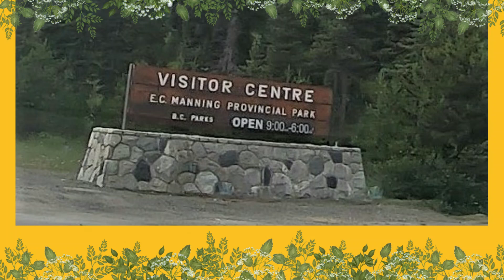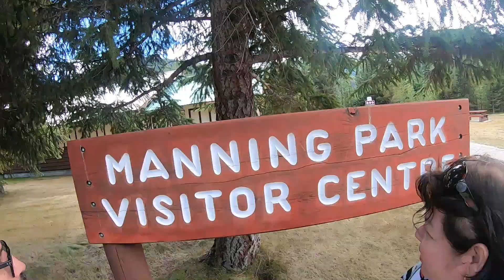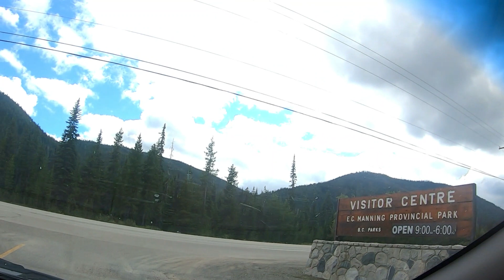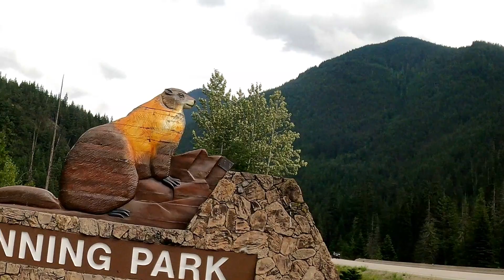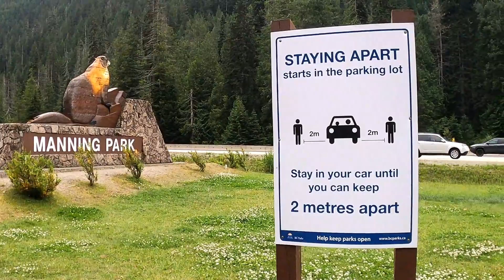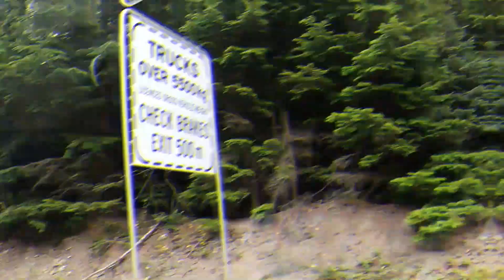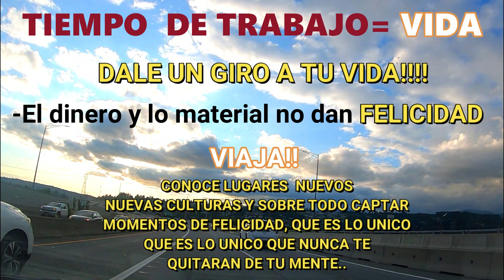MANNING PARK BC CANADA- PARTEII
Parque Manning:
Ubicado en las montañas Cascade dentro de Vancouver, Coast & Mountains 'Fraser Country, el terreno varía desde selvas húmedas costeras hasta picos nevados irregulares, prados alpinos llenos de flores silvestres, una cadena de pequeños lagos y amplios lechos de ríos a lo largo del pisos del valle. Una red de senderos atraviesa el parque. El parque es mejor conocido por sus magníficas exhibiciones veraniegas de flores subalpinas, pero hay otra flora como en Rhododendron Flats, cerca de la entrada occidental del parque, que tiene una colonia sustancial de rododendros rojo rosado, una especie indígena protegida que florece a principios de hasta mediados de junio. Algunas de las especies menos comunes que el parque pretende proteger son Mountain Beaver, Wolverine y Cascade Golden-Mantled Ground Squirrel.
Manning Park es una escapada durante todo el año y, además de su hermoso paisaje de verano, cuenta con una gran cantidad de actividades de invierno. La amplia experiencia nórdica en el parque incluye 30 km (18.5 millas) de senderos de esquí clásicos y de skate arreglados, y más de 160 km (99 millas) de senderos escénicos de fondo para todos los niveles. Además, el esquí alpino, el snowboard, las raquetas de nieve y el patinaje sobre hielo son muy populares.
El parque tiene una gran variedad de senderos para caminar y caminar que van desde 15 minutos a pie hasta una caminata de 6 días. Estos senderos y el área que los rodea albergan una amplia gama de animales. Hay 206 especies distintas de aves y 63 especies de mamíferos dentro del parque. Algunos de los senderos históricos del parque incluyen Dewdney Trail, Hope Pass, Whatcom Trail, Engineers Road, Skyline Trail y el significativo Blackeye’s Trail de la provincia. Las características históricas incluyen los restos de ranchos, cabañas de trampeo, pozos mineros, campamento minero de Buckhorn y edificios históricos de vigilancia de incendios en Windy Joe y Monument 83.
Manning Park también alberga "BIRD BLITZ" cada año en junio. Es un evento divertido para observadores de aves expertos y novatos por igual. El Bird Blitz comienza con el registro en Lone Duck Campground. Luego, después de un día completo de observación de aves, los participantes regresarán a una barbacoa con bollos, ensaladas y bebidas (¡traiga su propia proteína!). Después de la cena, los observadores de aves se reunirán alrededor de la fogata para un repaso rápido de los avistamientos del día, seguidos por un orador invitado. La mañana siguiente es otra oportunidad para cubrir las áreas perdidas el sábado.

Ubicación
Manning Park está en la autopista Hope-Princeton (Hwy 3), también conocida como la autopista Crowsnest. El parque se extiende por 58 km (36 millas) de portal a portal. El portal occidental está a 26 km (16 millas) al este de Hope y el portal oriental está a 52 km (32 millas) al oeste de Princeton. El área central del parque se encuentra a 68 km (42 millas) al este de Hope y 68 km (42 millas) al oeste de Princeton.